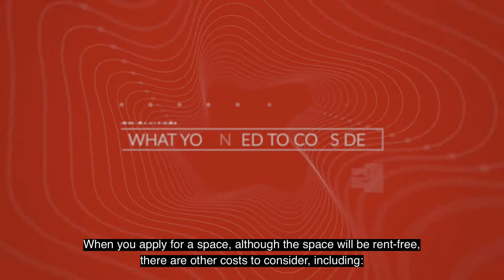What you need to consider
What does your idea need from a property?
Considering the daily operation of your venture, you'll find that there are certain things that your idea will need from a space.
Here are some of the things we think about when assessing an idea against a property's capacity.